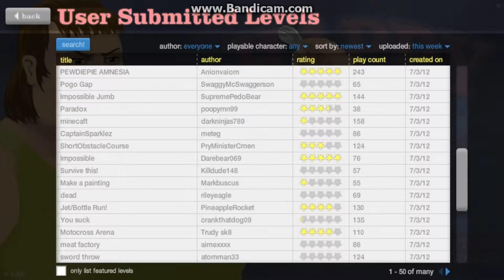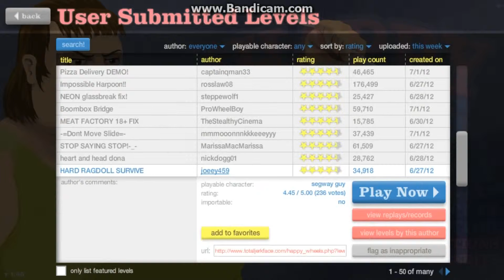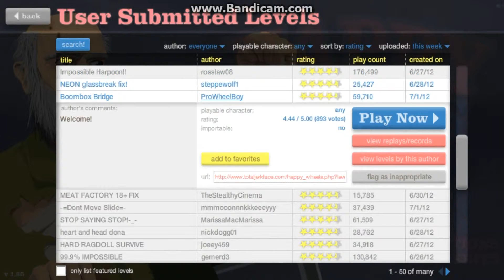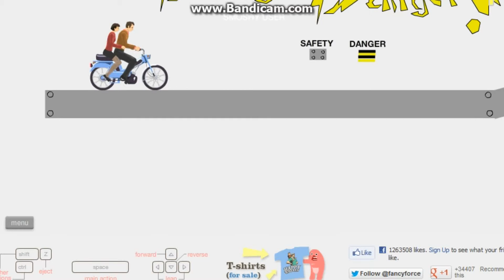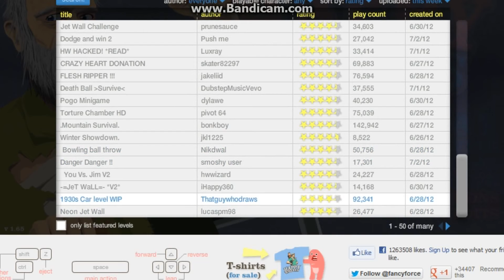Lets Play: Happy Wheels Episode 3 - Damn You Toilet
woot happy wheels